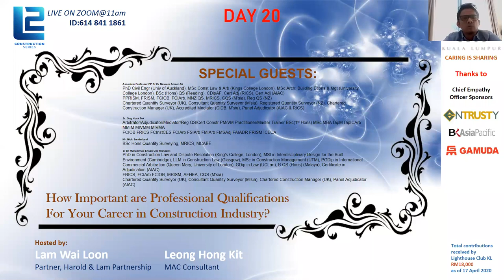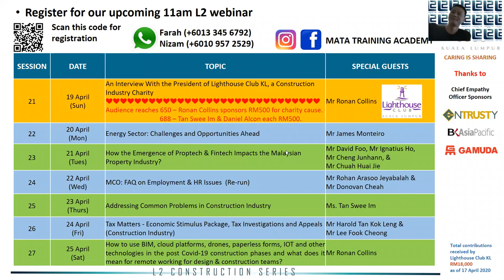Day 20 - How Important are Professional Qualifications for your Career in Construction Industry?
Host (a.k.a L2): Mr. Lam Wai Loon (Partner, Harold & Lam Partnership) & Mr. Leong Hong Kit (MAC Consultant)

Special Guests:
Associate Professor Sr. Dr. Naseem Ameer Ali
Sr. Ong Hock Tek
Mr. Nicholas Sunderland
Sr. Dr. Muhammad Ehsan Che Munaaim

Academic qualifications alone don’t make one a professional. It takes years of post-degree experience and further tests to attain professional qualifications. Unlike degrees, once qualified, it cost money in the form of annual subscriptions, to retain professional qualifications. Some are mandated by law eg registrations with various boards for architects, engineers, and quantity surveyors. Likewise, similar requirements expected of lawyers, doctors, and accountants. Other professional qualifications are supplementary.

Malaysians in particular, seem keen on professional qualifications. Do they really benefit them eg with career development? Do the benefits or perceived benefits outweigh the costs in terms of both time and money invested? How are these qualifications viewed internationally? Overall are these qualifications worth pursuing, given that may top successful business leaders don’t even have academic qualifications, lets alone professional qualifications?